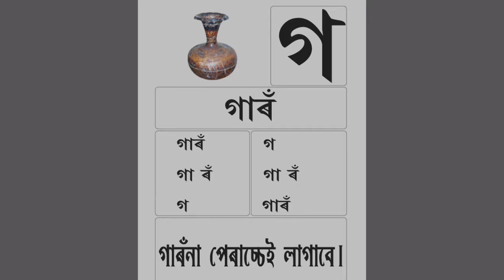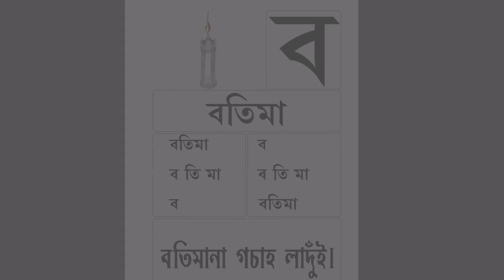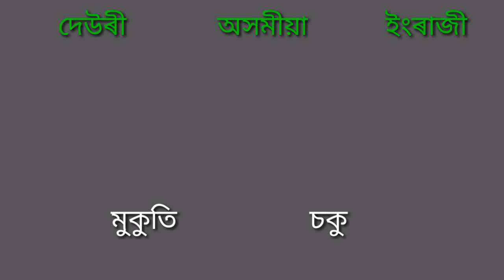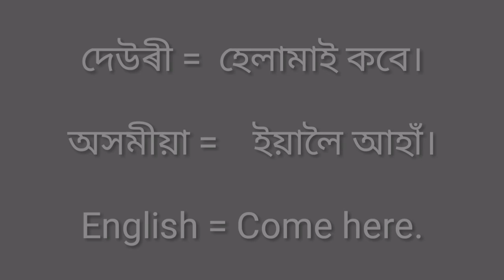Deori language learning with good Grammar & Composition Trial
This is our First try ...
We hope you all are support us...

Please help  each other...

NB:   If someone posted this video on their YouTube channel & other Social media without permission, then they will be taken candid action.

to get permission

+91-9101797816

©Copyright Reserved by DeoriScriptureLiteracyDevelopment